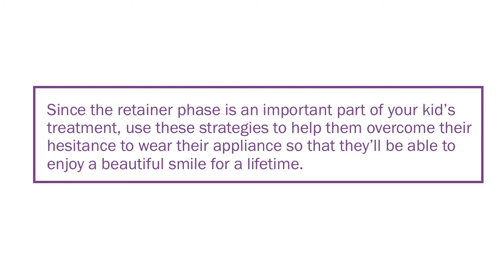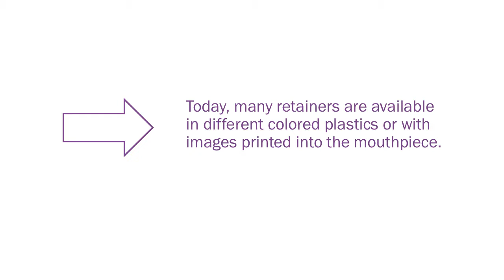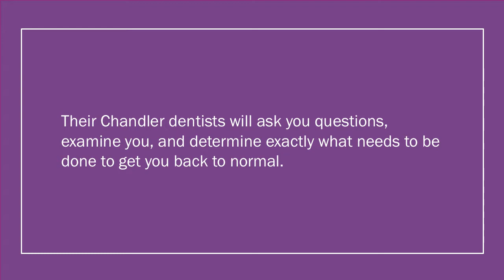Keeping That Retainer in Your Kid's Mouth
The Chandler dentists at Shumway Dental Care will make sure you have a healthy mouth and a beautiful smile. Whether you need cosmetic dentistry, bridges or crowns, or just a checkup, their staff will make sure your visit is comfortable.